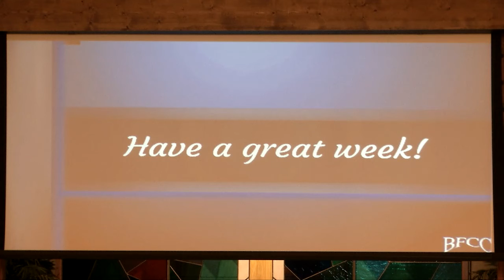January 28, 2018 Worship Service